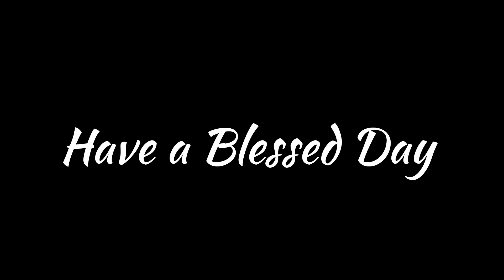Rev2:10 bibleverse jesus wordsofgod jesuschrist kidslove kids shorts short viral kgf god